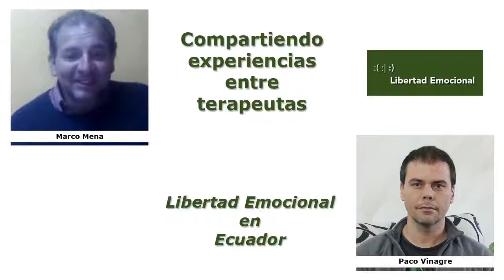Presentación de Marco Mena - Libertad Emocional Ecuador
Este es un vídeo muy especial porque te presentamos a Marco Mena, nuestro colaborador más cercano en Ecuador.

Marco está desarrollando proyectos sociales, en los que enseña las técnicas de liberación, para lograr un cambio profundo en las personas. Un ejemplo a resaltar es su labor en Casa Somos de Quito, ayudando a los estudiantes a realizar sus deberes después del colegio incluyendo la Libertad Emocional. En pocos meses han conseguido reducir el tiempo que empleaban en completar las tareas de 2 horas a 30-40 minutos.

Marco está buscando apoyo para ampliar sus proyectos y está abierto a cualquier ayuda que puedas aportar.